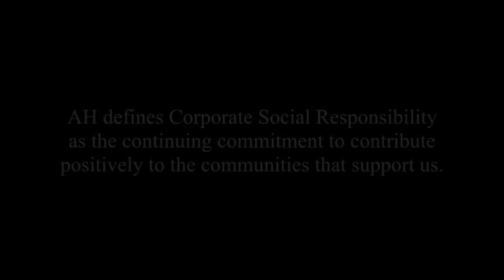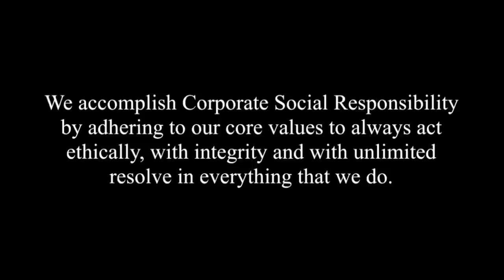AH Employees Give Back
Association Headquarters knows that to work with volunteer leaders, we must also be volunteer leaders. AH encourages employee involvement in both professional and charitable organizations. Through the AH Social Responsibility Committee, an employee driven committee supported by AH leadership to perform community service, employees volunteer and serve local nonprofits every year.